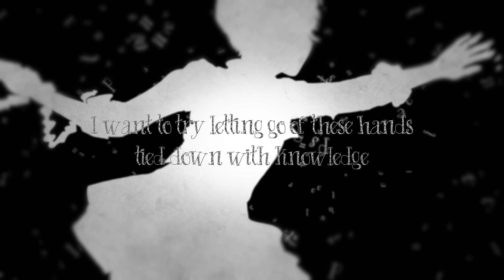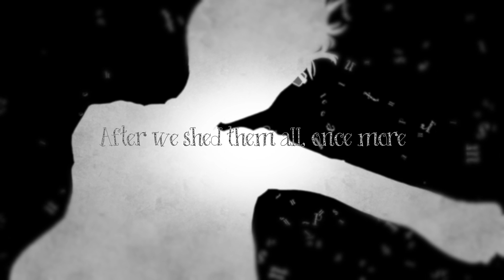【SSV17-R2】 The Adult Code 【Lizard Wizards】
🎃 Please watch in Theater mode or fullscreen for a spoopy, Halloweenier experience! 🎃

song► The Adult Code (おとなの掟) 【Doughnuts Hole】
cover group► Lizard Wizards

【Staff】
Mix► Kanono
Animation► Utsu
Shagura (Color, Line)

[Chapter Two]
The Adult Code
You awake once again, but you are on land now. The Lizard Wizards™ are nowhere to be found. At this point you're not entirely sure if you even let them into your party in the first place, or it was all a dream from when your ship capsized. You look around, the rest of your group is nowhere to be found. You're alone and you have nowhere to be found. Suddenly, you  hear a piano in the background. You're wondering if you're still dreaming, or that you're hallucinating from all the time you spent underwater. You sit up and look behind you. ‘Is this a dream?’ you wonder as you see the same Lizard Wizards that were on the ship, walking towards you, their hats tilted slightly, because they are wet. You rub your eyes in order to make sure you're not just seeing things. But no, they are in fact there. It is all too real- you blink, and they are back in human form.. Their hats, gone again. In the back of your mind you wonder where the hats went, and if they'll be damaged once they dry... The shapeshifting Lizards are singing again- continuing their story from in the sunken ship, which you realize was all too real. Are you even alive anymore? You're not sure. All you've realized is these Lizards are very edgy, they have a strong distaste for how the human world works-- but they love their friends... And Wizard hats..

Theme: Friendship

Interpretation: Despite the tides of hardship washing us closer and closer to an unforeseen shore we grasp each other's hands tightly. No matter where or what this hardship brings upon we will make it through together with the bond we have attained. Regardless of the ups and downs that have nearly broken us, we will fight on with our will-power. Supporting each other through and through

Notes:
Marien: someone save the Frog in Kano’s throat…
also I LOVE MY KIDS
Shagura: I love this group, i’d gladly let them kill me with their voices
あや✿: [is away sleeping but Im sure she'd say something like "nya"]
Cookiez: KANO’S VOICE IS SO DEEP ?
Kanono: Sorry if I sound weird…. I had a frog in my throat